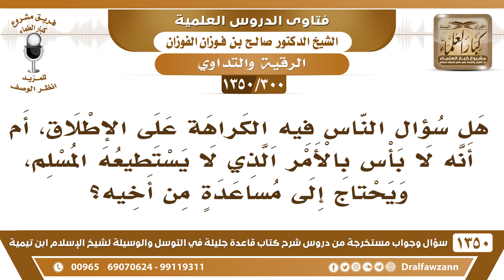[300 /1350] هل سؤال الناس فيه الكراهة على الإطلاق، أم أنه لا بأس بالأمر الذي يحتاجه المسلم؟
[300 /1350] السؤال: هل سؤال الناس فيه الكراهة على الإطلاق، أم أنه لا بأس بالأمر الذي لا يستطيعه المسلم، ويحتاج إلى مساعدةٍ من أخيه؟
 الجواب: هذا قلنا إذا إنه احتاج زالت الكراهة، الكراهة تزول مع الحاجة.
للاشتراك في قناة الشيخ صالح الفوزان
أسئلة وأجوبة من شرح قاعدة جليلة ( 1350 ) مقطع

للاستفسار والإقتراحات والدعم
رئيس الفريق
لمشروع كبار العلماء